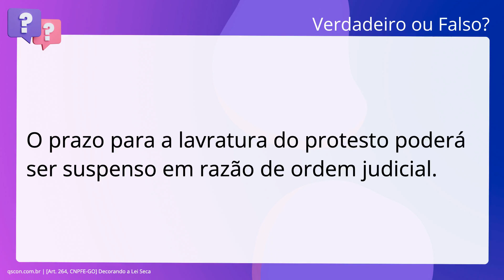QScon Direito: [Art. 264, CNPFE-GO] Decorando a Lei Seca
O prazo para a lavratura do protesto poderá ser suspenso em razão de ordem. judicial.

Gabarito: Verdadeiro